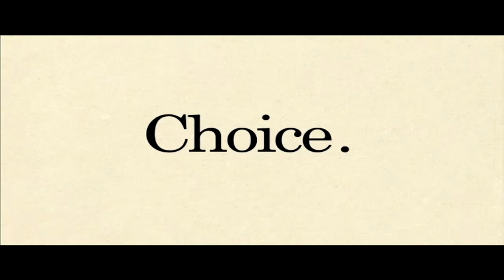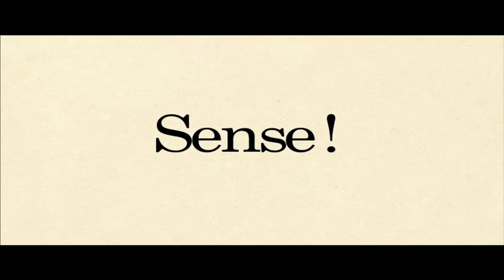Découverte: The Stanley parable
Hey peuple d'internet!
Aujourd'hui vidéo courte mais efficace car c'est une petite découverte.
OVNI, concept, hommage à Portal, tout peut être dit et pensé sur ce petit jeu très sympa! En tout cas, je tente une partie avec vous, sans vous spoiler.